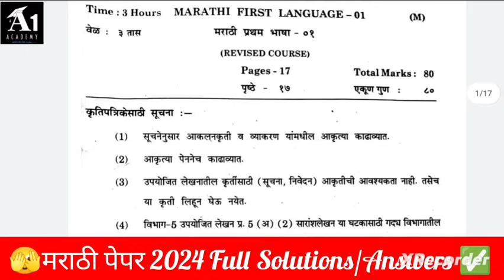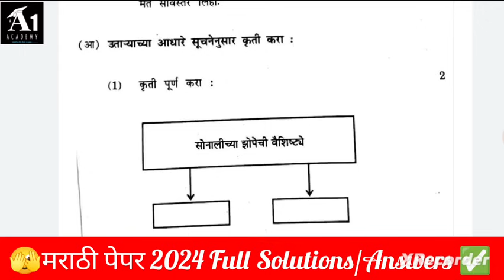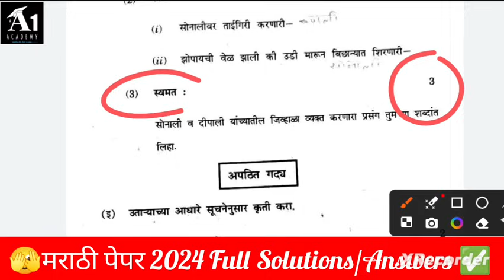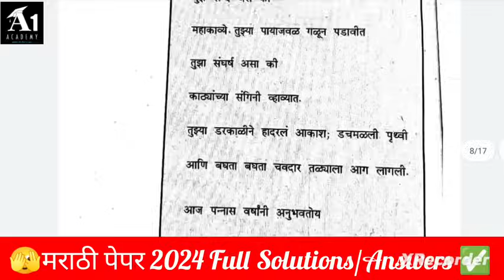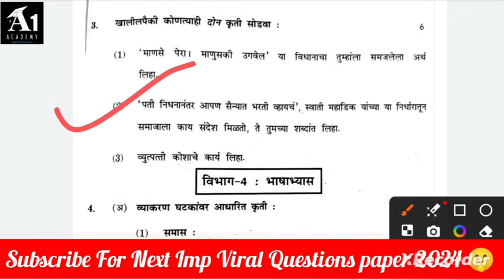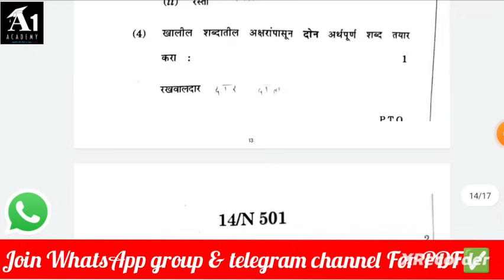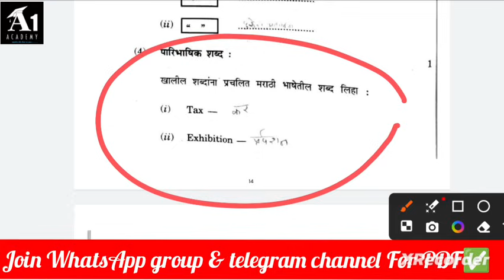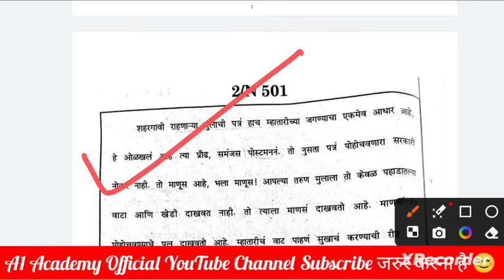10th board exam marathi paper solution 2024 ✅| class 10th marathi board question paper 2024 answers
10th board exam marathi paper solution 2024 ✅| class 10th marathi board question paper 2024 answers

👉1st 100 Students Offer ON : Just 149₹ 😍

🔴🔴 यहां से करे Download imp Marathi paper 2024 link 🔗👉

( for paper pdf download)  Visit fast ⏩

Your Queries 🎯 :

 class 10th marathi board question paper 2024 answers, 10th board exam marathi paper solution 2024, marathi board paper 2024 10th class answers, 10th ssc board 2024 marathi question paper with answers